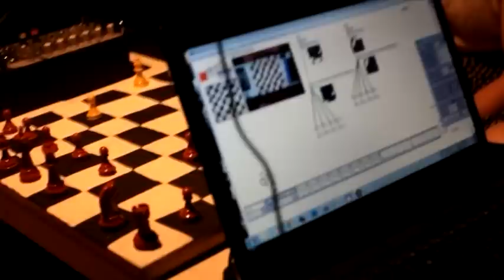Room Sketch: Chess, guest set, Rosi Rehformen vs. V4W.enko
Conceived and created by Patrick K.-H. @patrickkh  (concept, performance, sound art, animation) and Oleg Makarov (concept, performance, sound art, Max/MSP programming).
Performed by Rosi Rehformen and V4W.enko in Kyiv, Ukraine, 12.05.12 ev

Room Sketch: Chess -- multimedia performance, where sonic and visual material is to be structured by chess play, in real time. Every performance result is unique, it comes out of dynamics and number of moves. Using Max/MSP and a web-cam, chess board is mapped with sound matrix by correlation and juxtaposition of certain sounds, utilizing chess game as a dynamic score for constantly changing sound plasma, turning watcher to listener, making playing process an engine for driving the score. Each move, as well as each pause between the moves, is mapped with sound phrase and / or parameter of sound processing, finding its special path to the whole structure, interacting with simultaneous moves or pauses processing.

Created initially as a compositional algorythm to perfrorm live-acousmatic sets of Patrick K.-H. / Oleg Makarov duo, it turnes to be a platform for invited sound artists to encounter their samples / presets.
In this set, 2 outstanding soundartists, Rosi Rehformen (Vienna) and V4W.enko (Kiev) are playing Rosi's cello sounds and field recordings.

Camera - Alla Koleganova,
Many thanx to Ujif Notfound.